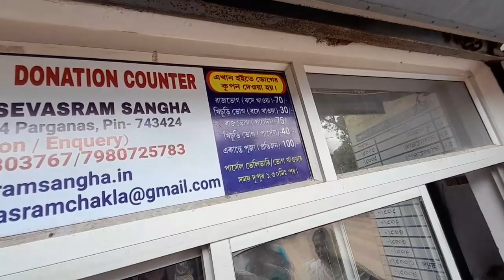Loknath Baba mandir chakla | Tour Chakla Dham 2023 | चकला यात्रा 2023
tour video
chakla dham
loknath baba mandir chakla
 chakla mandir video
chakla loknath mandir
chakla loknath baba mandir
Chakla Dham hotel
Sealdah to Chakla Dham by train
Chakla Dham tour guide
Barasat Loknath Mandir
Kolkata Loknath Mandir
Chakla Mandir Hindi
Chakla Dham
Chakla Dham train route
Chakla Dham Monday tour in Kolkata
Chakla Dham tour
Chakla Dham tour 2023
Chakla Dham by car
Chakla Dham to Kachhua dham distance
chakla dham puja timings
chakla mandir video